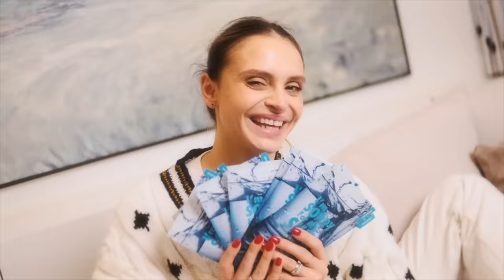Nepatogūs klausimai su Rolandu Mackevičiumi. Svečiuose – Laurynas Zmejauskas-Safas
Lauryną Zmejauską-Safą daugelis atpažįsta iš juokingo personažo, kurį dažniau galima išvysti jo „Youtube“ kanale. Visgi 116 tūkst. prenumeratorių surinkęs komikas, turinio kūrėjas turi ir kitą, ne visiems matomą savo gyvenimo pusę. Apie ją plačiau jis sutiko papasakoti atvykęs į Delfi TV laidą „Nepatogūs klausimai“.